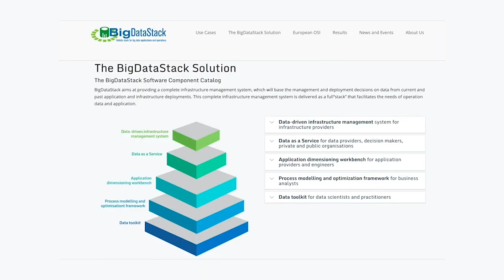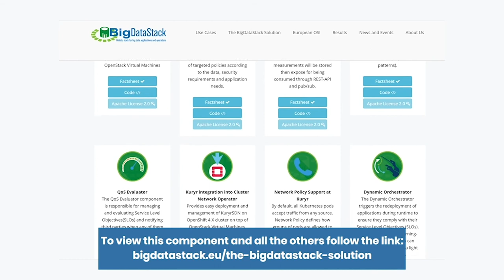BigDataStack Software Component Catalogue - Data Visualisation